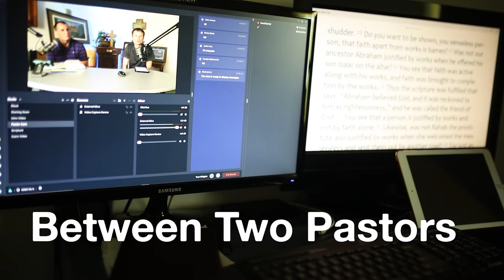Practicing Faith: Conclusion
Join Pastors Clint Loveall and Michael Gewecke as they conclude the Practicing Faith series. In this week's conversation, you will be encouraged to choose and practice at least one new practice that will help you see God's presence all around you. Regardless of what practices you will find most helpful in this current season, rest assured that the Christians who have gone before us have left us more than enough tools to grow as disciples of Jesus Christ.